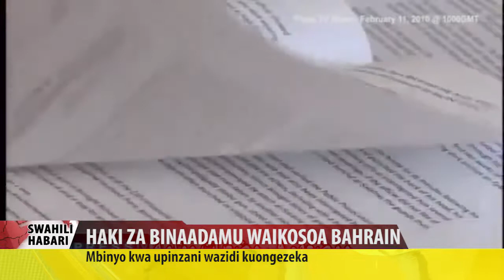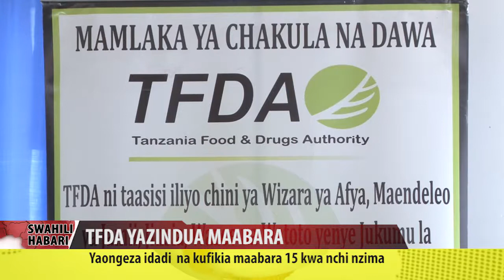SWAHILI HABARI TAREHE 01.11.2017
MAKONDA NA UJENZI WA OFISI ZA WAALIMU.